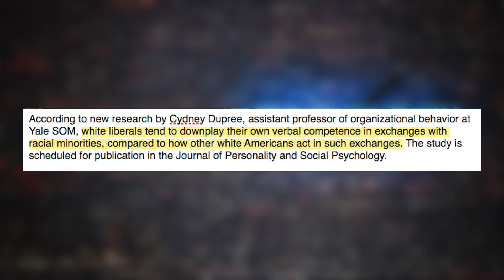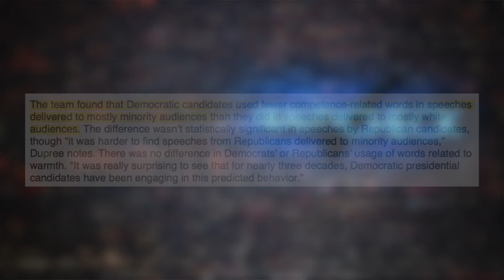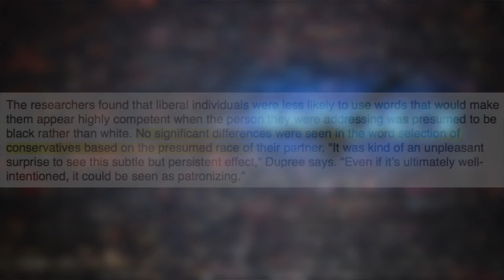Yale Study Finds (Totally Not Racist) Liberals Dumb Down Their Speech When Talking to Blacks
But guess who actually treats everyone, regardless of skin color, like they have a brain cell and a half to rub together? That's right, my friends, it's us. I'm totally shocked (except I'm not.)